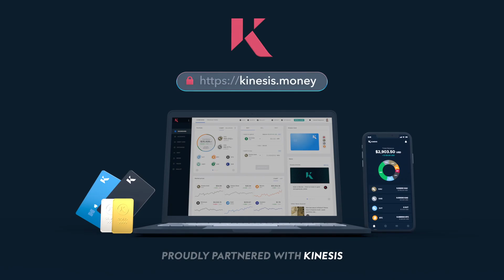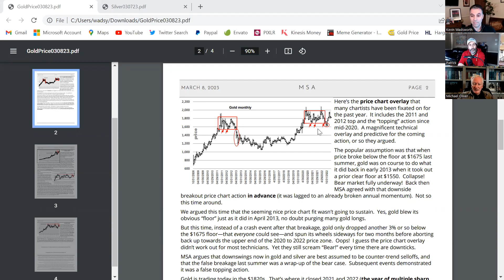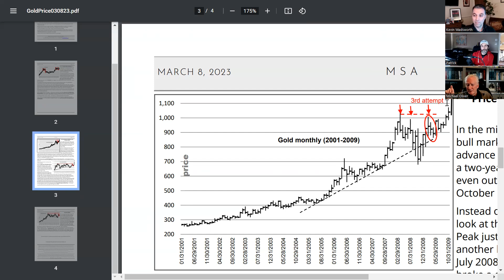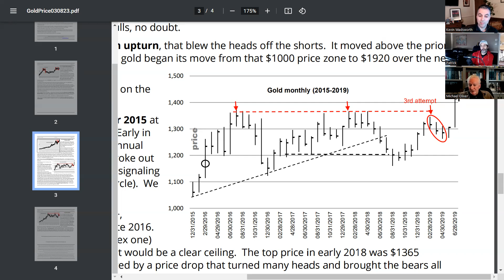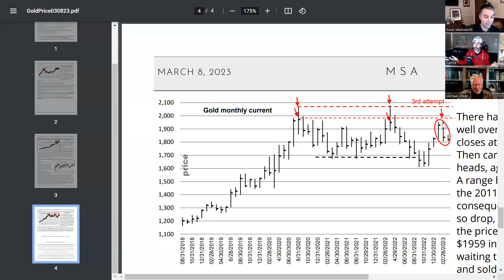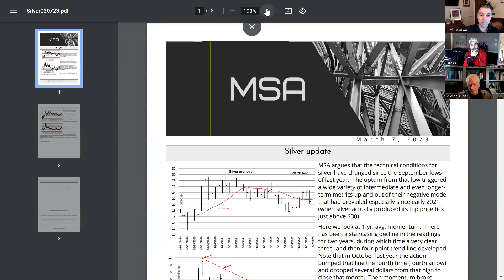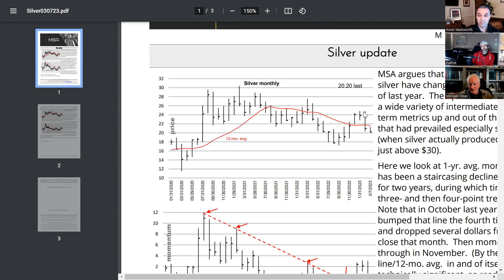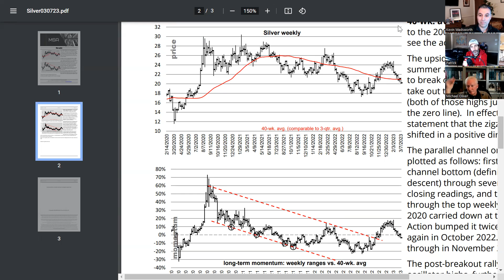Michael Oliver - Banking & Stock Market Stress & Detailed Precious Metals Outlook